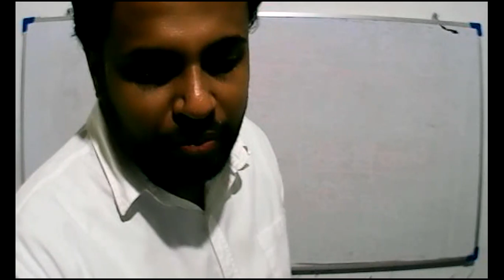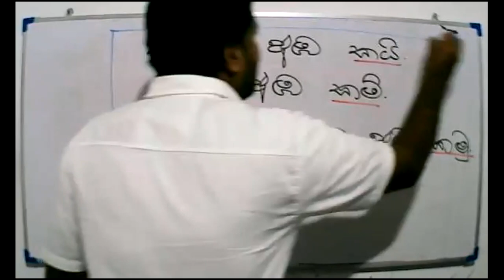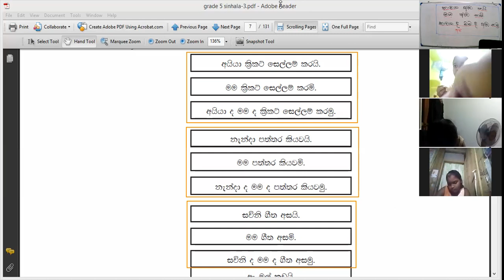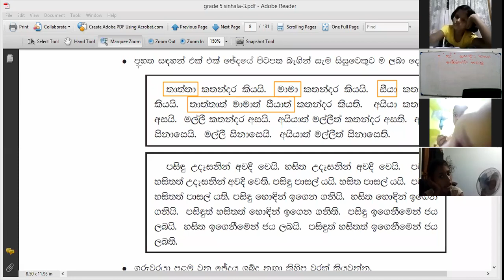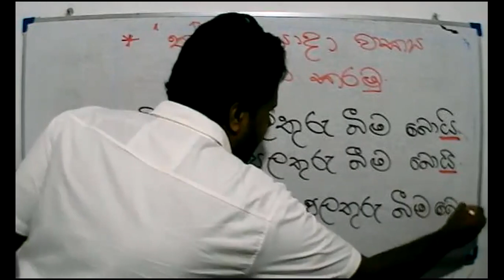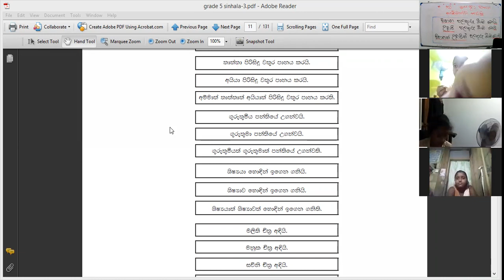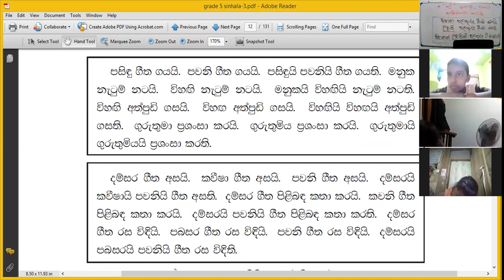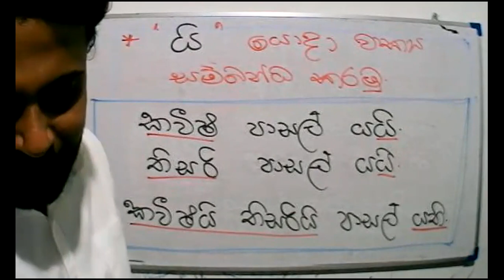5 ශ්‍රේණිය - සිංහල - 2021- 11 -27